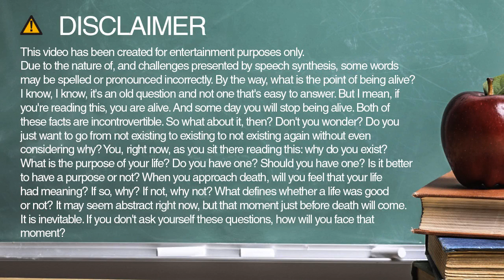Learn how to spell ultracrepidarian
Learn how to spell and pronounce ultracrepidarian.